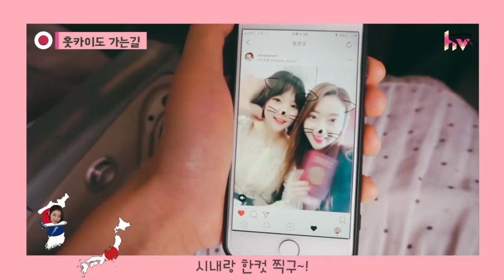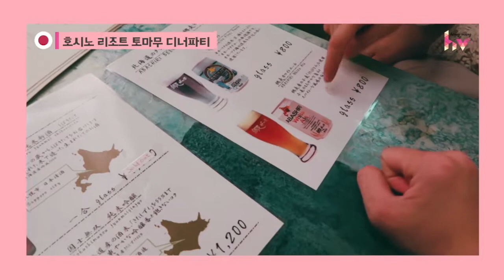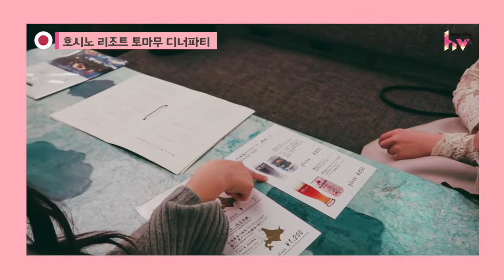박현서 X 안시내 X 허니블링 ⎮ 3.4초같았던 일본 홋카이도 3박4일 호캉스여행☃️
안녕하세요.
한 번뿐인 꿀같은 여행에 여행사직원이 직접 여행꿀팁을 드리는 허니블링 여행블로거입니다.

저는 지난 3월 21일부터 3월 24일까지 일본 홋카이도 여행 을 다녀왔어요:)
홋카이도에서 가장 좋다는 '호시노 리조트 토마무 리조나레' 에서
3.4초 같은 3박4일 호캉스 여행을 즐기다왔습니다.🖤

홋카이도 여행에 대해 글로 더 자세하게 보고 싶은 분들은 블로그로 오세요!
❖호시노리조트 토마무 객실 자세히 보기